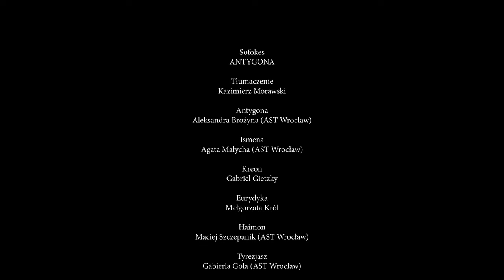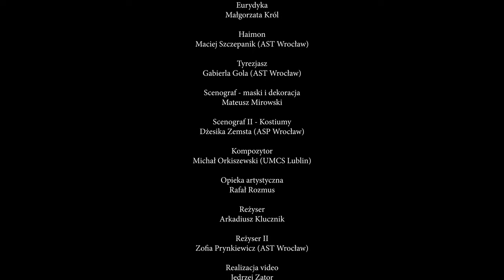Sofokles ANTYGONA AST Wrocław Wydz Lalkarski Arkadiusz Klucznik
Spektakl finalizujący projekt "Antygona - konflikt racji, konflikt pokoleń" finansowany przez FAST we współpracy AST we Wrocławiu, UMCS w Lublinie i AST Wydz. Lalkarski we Wrocławiu.

OBSADA:
1. Antygona
Aleksandra Brożyna (AST Wrocław)
2. Ismena
Agata Małycha (AST Wrocław)
3. Kreon
Gabriel Gietzky
4. Eurydyka
Małgorzata Król – Sozańska
5. Haimon
Maciej Szczepanik (AST Wrocław)
6.  Tyrezjasz
Gabriela Gola (AST Wrocław)

SCENOGRAF I - maski i dekoracja
Mateusz Mirowski
SCENOGRAF II – Kostiumy
Dżesika Zemsta (ASP Wrocław)

MUZYKA
Michał Orkiszewski (UMCS Lublin)
Opieka artystyczna
Rafał Rozmus

 REŻYSER I
Arkadiusz Klucznik
REŻYSER II
Zofia Pinkiewicz (AST Wrocław)

REALIZACJA VIDEO
Jędrzej Zator